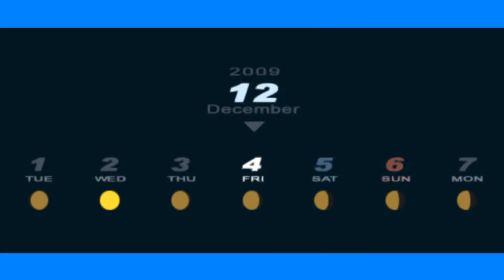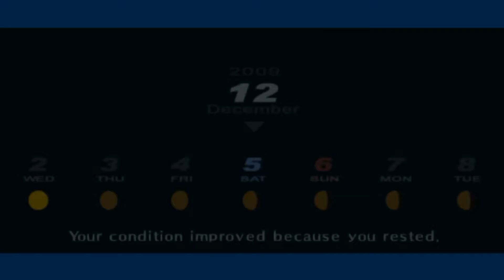Persona 3 Portable (Male) #30: Akinari Kamiki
Persona 3 Portable - Male Protagonist Walkthrough - HD Quality (PPSSPP Emulator) - Part #30: Akinari Kamiki